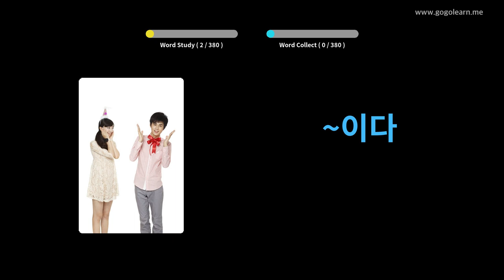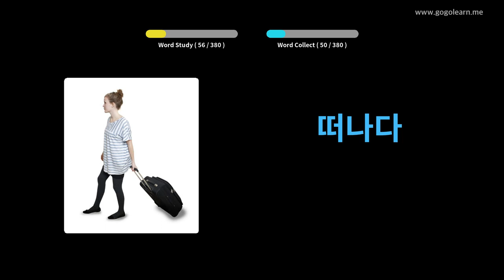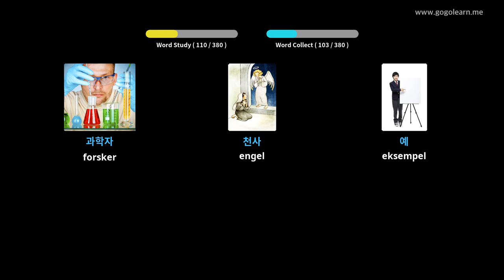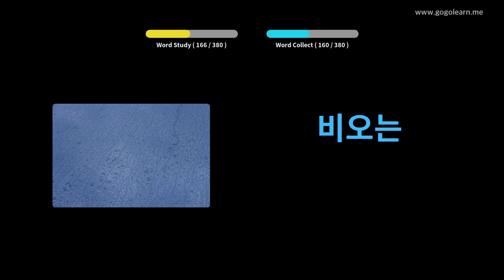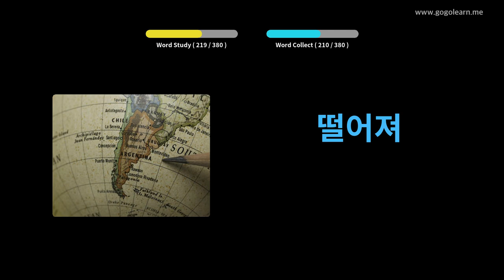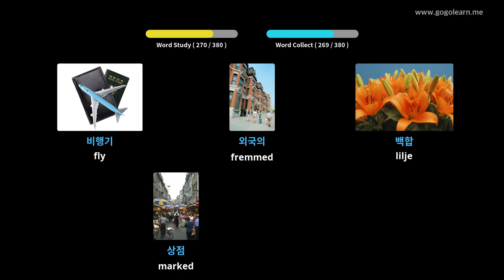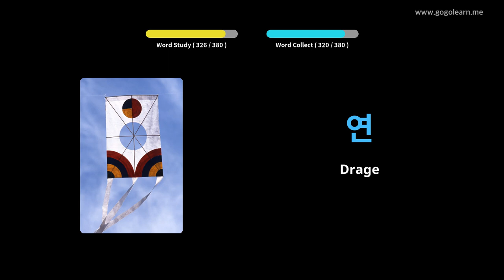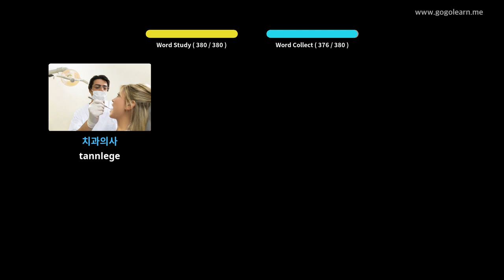Lære Korean Gjennom Bilder |Korean Vokabular Ungdomsskole 1 | Golearn